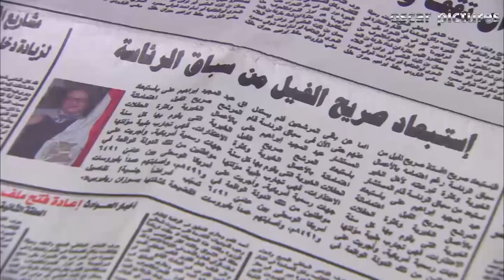😂 هتموت من الضحك مع عصفور لما كان بيعاكس نتاشا جوه القسم 😅 سيبنا نفوك شوية يا باشا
بطولة : هشام ماجد – شيكو - احمد فهمي - صلاح عبدالله
تاليف : هشام ماجد – شيكو - احمد فهمي - صلاح عبدالله – ولاء شريف
اخراج : شادي علي
انتاج : اوسكار للتسجيلات الفنية – افلام محمد فوزي
لمشاهدة جميع مقاطع مسلسل وش تاني ##